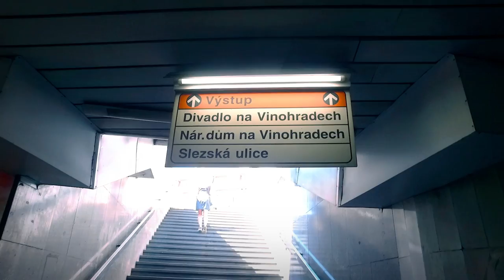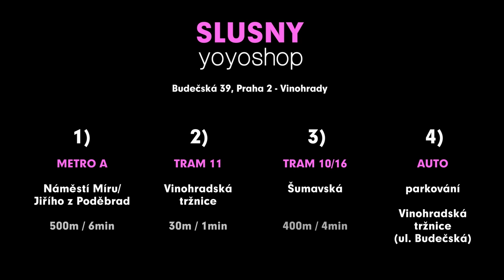How to get to SLUSNY Yoyo Shop - cesta k nám/jak se k nám dostanete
If you are yoyo person and you ever show up in Prague, make sure to visit SLUSNY yoyo shop. Vashek Kroutil (European and Czech yoyo champ) will show you ways how to get there with metro, tram or by car.